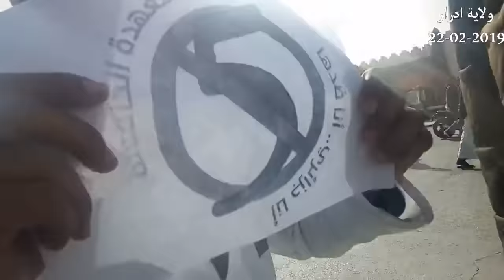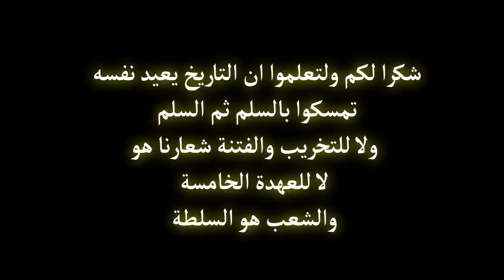مسيرة سلمية من ادرار ضد العهدة الخامسة يوم 22 فيفري 2019